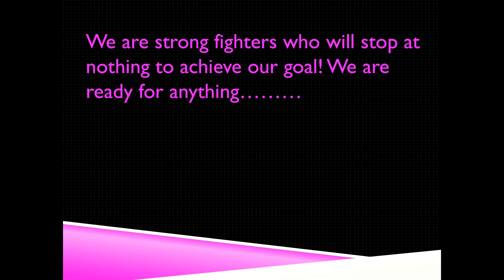Helmet Heroes | SKULL CANDY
Hi Guys! Im promoting my guild here on youtube! It is a x3 Guild so Join if you are level 210+ No begging in the comments below FGS
Not the best of vids but hey!